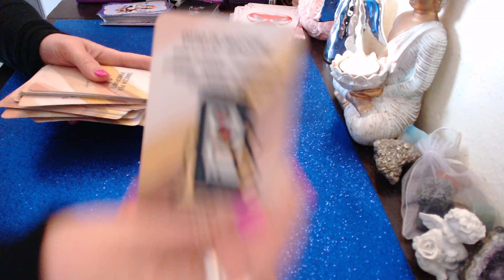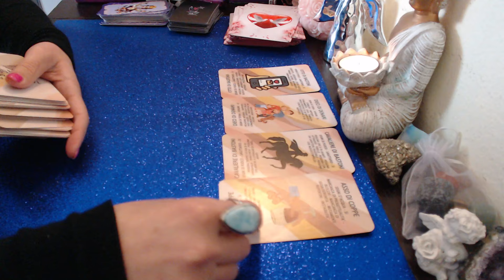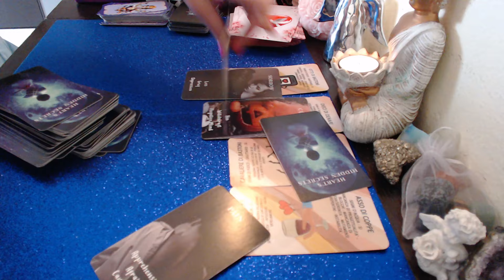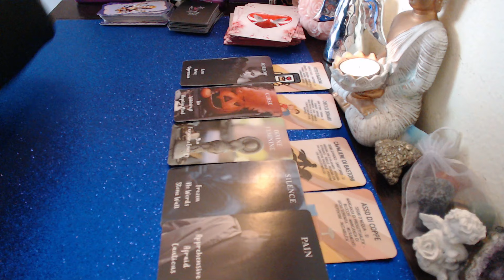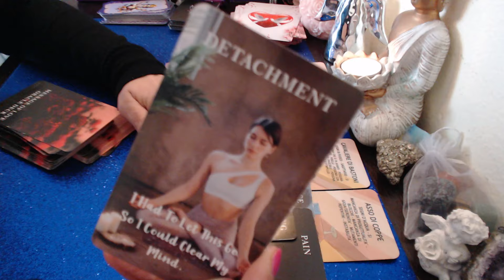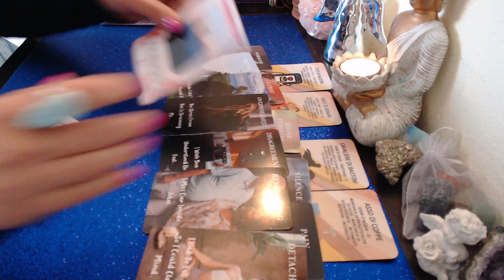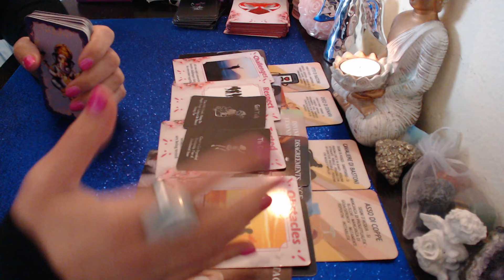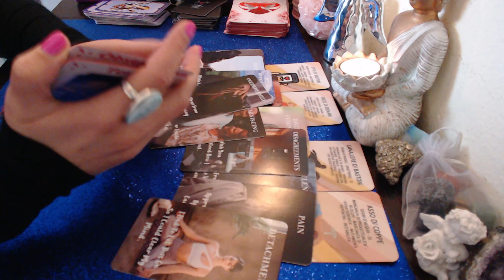🔮💖ZODIA CAPRICORN PREVIZIUNI IN IUBIRE MESAJE DRUMURI ILUZII